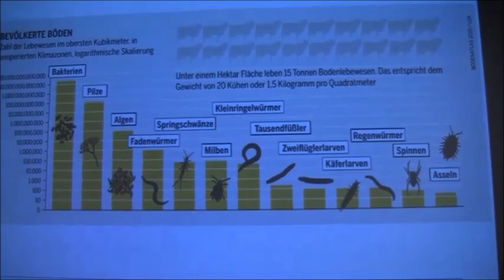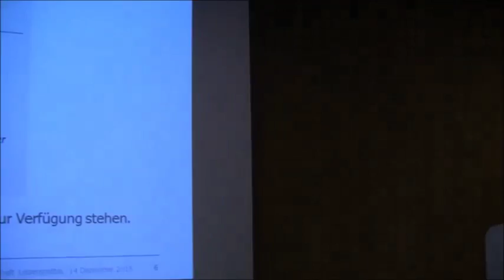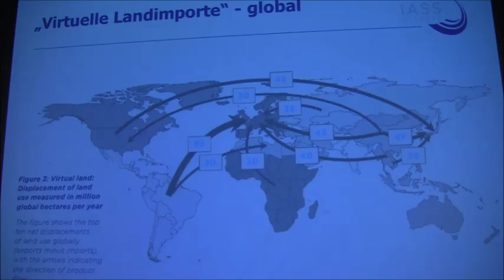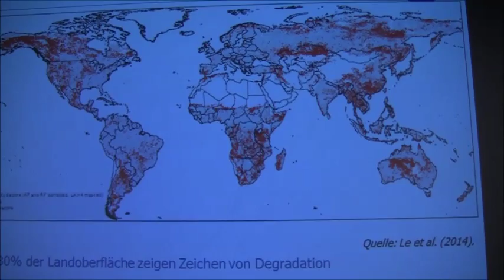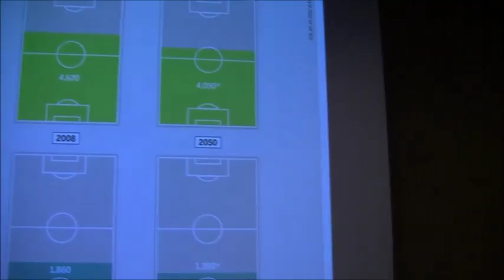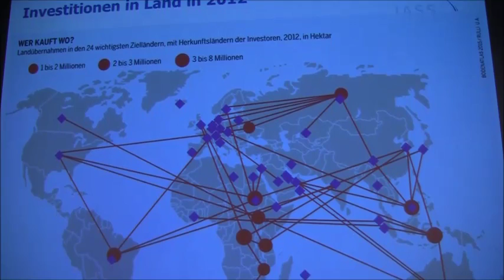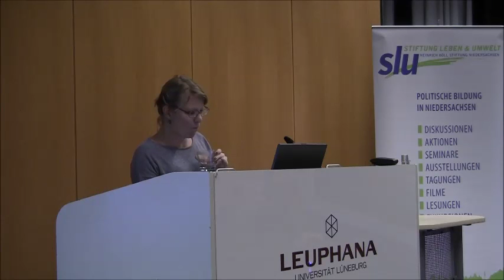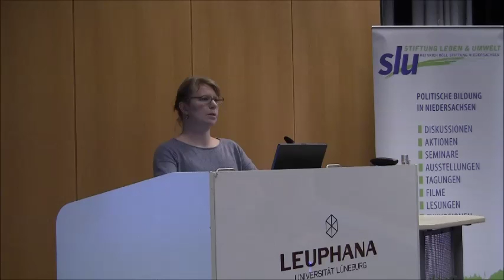Teil 1: Ohne Bodenschutz, keine zukunftsfähige Landwirtschaft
Zukunftsfähige Landwirtschaft setzt nachhaltiges Bodenmanagement und einen gerechten Zugang zu Land voraus. Der Schutz und die nachhaltige Bewirtschaftung unserer Böden nimmt in der Debatte um eine nachhaltige Ernährungspolitik aber nur eine untergeordnete Rolle ein. Bindende internationale Vereinbarungen zum Schutz der Böden adressieren nur Teilbereiche.

Dr. Jes Weigelt vom IASS konstatiert: Boden und Land müssen als Querschnittsthema in der post-2015 Agenda behandelt werden, um so zu ihrer nachhaltigen Nutzung beizutragen.

Referent: Dr. Jes Weigelt, Institute for Advanced Sustainability Studies e.V.